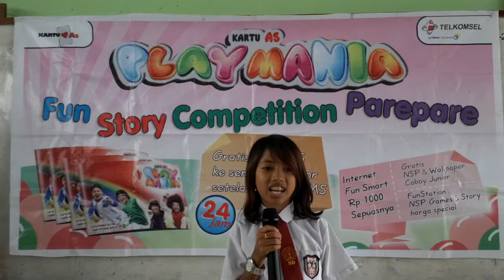0842 KartuAS Fun Story Competition Parepare AKU & HPKU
SARDINA SAHARA SDN 80 PAREPARE